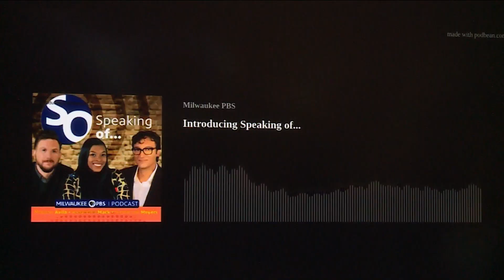Student Operations | MATC Now Segment | Alexandria Mack Interview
Alexandria Mack - Digital Content Producer, Milwaukee PBS.
MATC Student Operations Day - May 4, 2025 - FL-20474